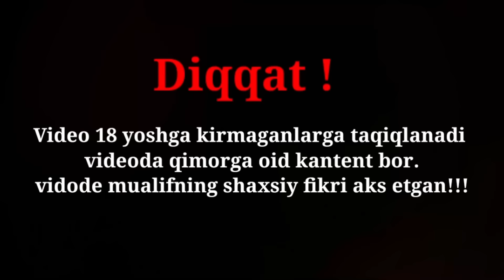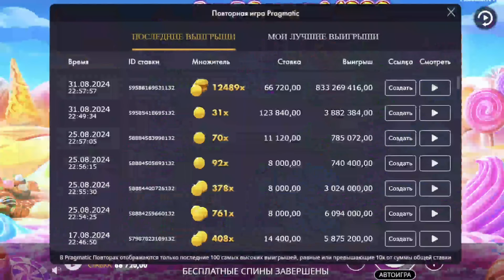Taxoni pulini yutdik.